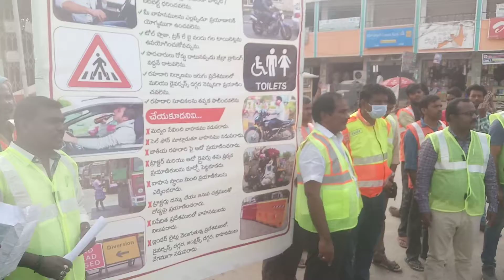27 January 2021